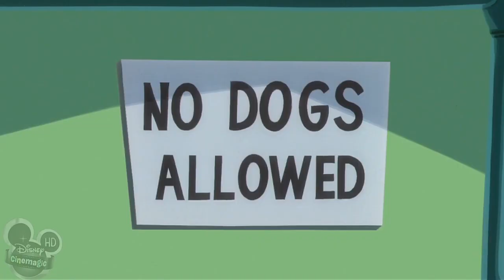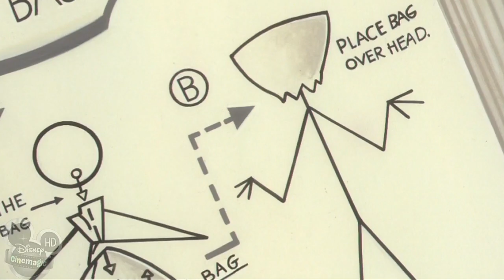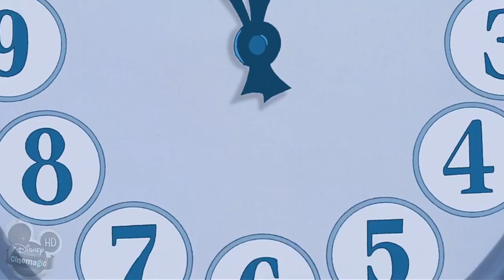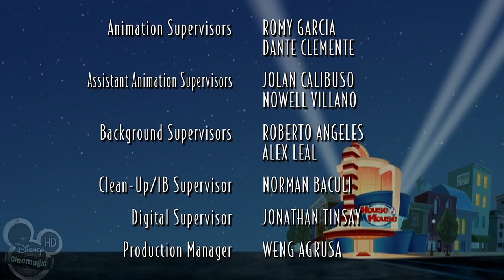House of Magic